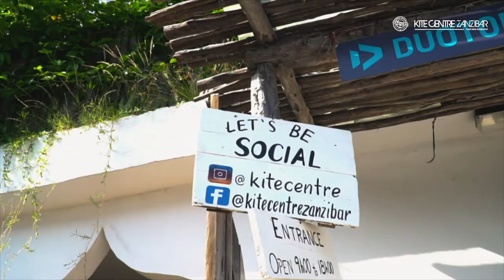How is Kitesurfing on zanzibar at Paje beach,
🌊 Welcome to the ultimate kitesurfing experience in paradise! 🌴 In this video, we explore the beautiful island of Zanzibar, one of the world’s top kitesurfing destinations. With its steady winds, warm turquoise waters, and endless white sandy beaches, Zanzibar is a kitesurfer's dream come true. Whether you're a beginner or an advanced rider, this island offers the perfect conditions for an unforgettable kiting adventure.

Watch as we ride the waves, enjoy the tropical vibes, and take in the stunning views of Zanzibar’s pristine coastline. Along the way, we’ll share some pro tips for improving your skills, offer insights on the best kitesurfing spots, and give you a glimpse of the vibrant island culture.

📍 **Location**: Zanzibar, Tanzania
🪁 **Sport**: Kitesurfing
💡 **Pro Tips**: Improve your skills and find the best spots
🎥 **Behind the Scenes**: Island adventures, local culture, and pro kitesurfing footage